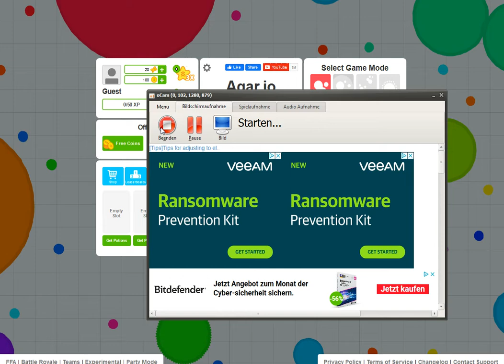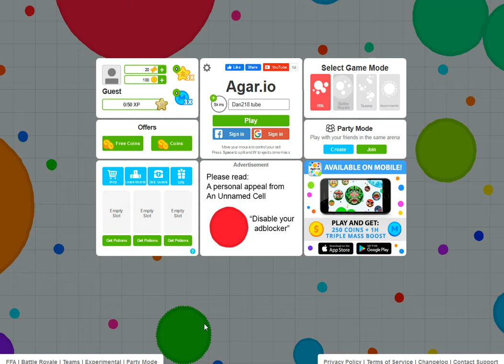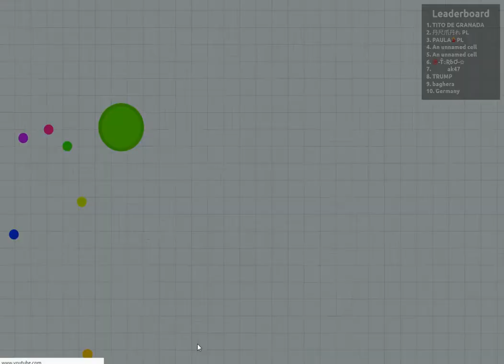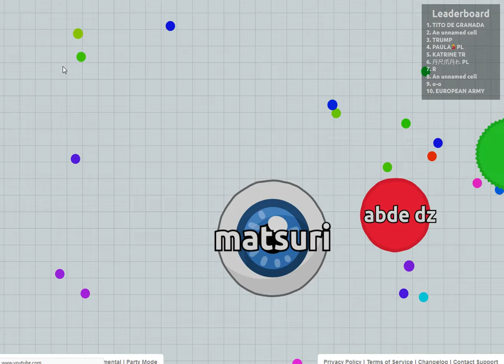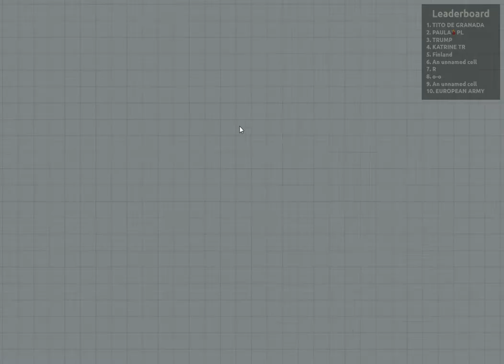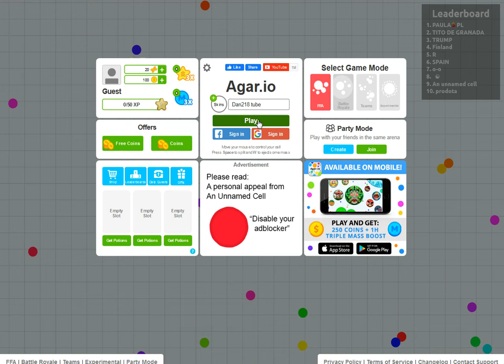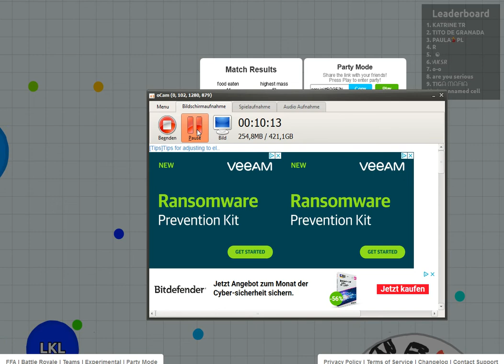.io gaming #12 Dan218 gegen die welt in Agar.io